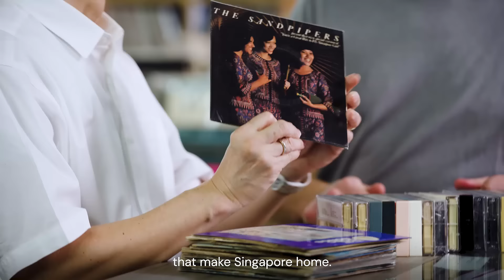Don't miss the National Day festivities— Check out Singapore @ Home 2024 now! 🎉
Are you missing home this National Day? 🇸🇬 Don’t fret, because we’ve asked @HossanLeongOfficial to accompany you through the big screen.

Celebrate everything that makes Singapore unique this August at our virtual carnival!